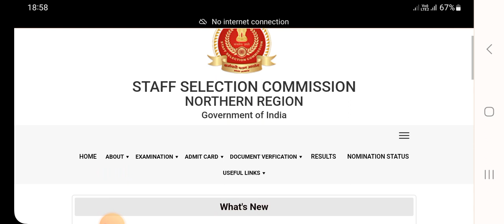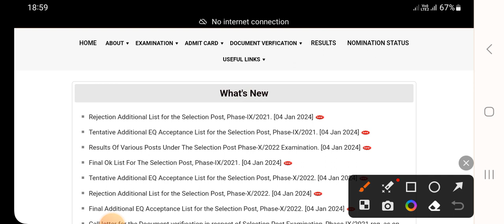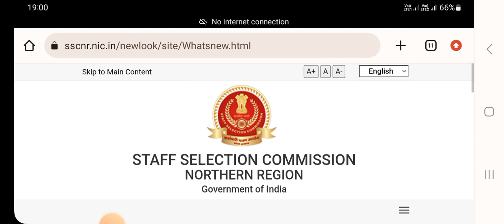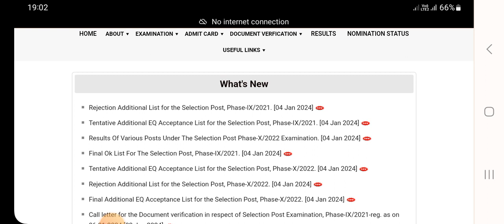ऐसे क्या कर रहा है SSC।phase 11मामला/ssc phase 11 driver result/mes driver result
ऐसे क्या कर रहा है SSC।phase 11मामला/ssc phase 11 driver result/mes driver result@maharanapratapclasses719

Ssc dv
ssc selection post
ssc selection post dv
ssc phase 10 final result
ssc nr phase 10 scrutiny result

EMRS Answer Key

Aamir Khan

Arvind Kejriwal
Arvind Kejriwal

Vivo X100

Cystic fibrosis

The Brothers Sun

PSG

Tetris

Reliance Power

Sandeep Gadoli

Imran Khan

South Korean

Josh Hazlewood